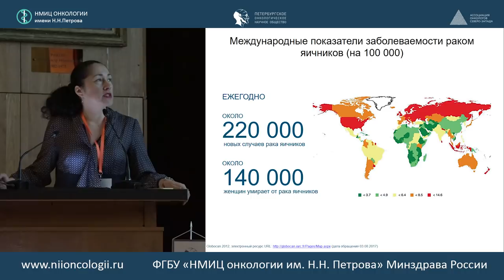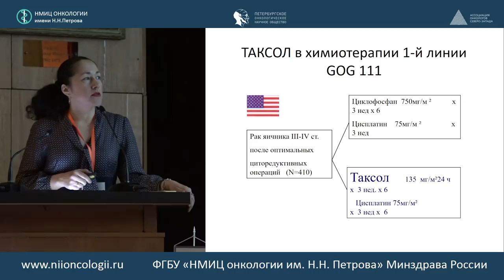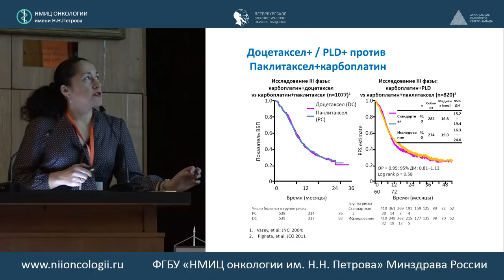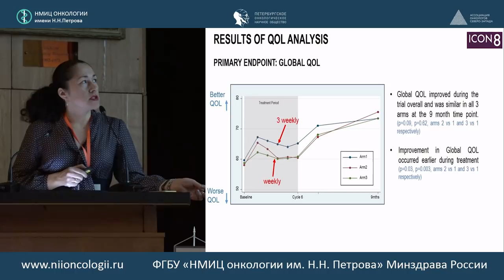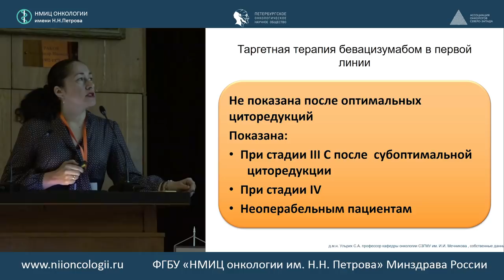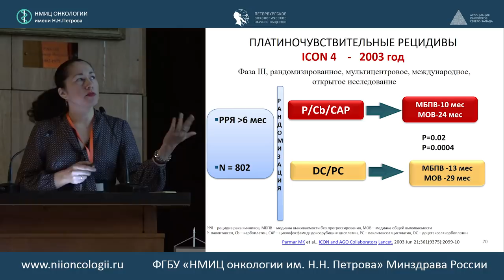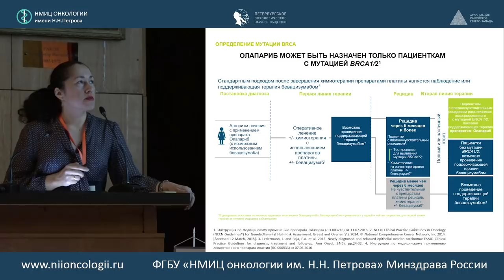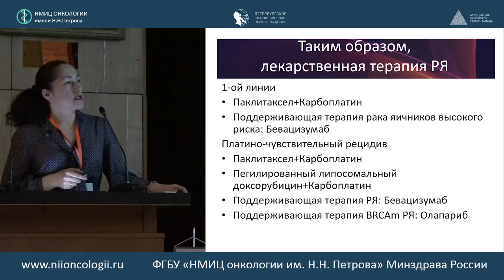Эволюция лекарственного лечения рака яичников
д.м.н. Елена Александровна Ульрих (Санкт-Петербург)

Профессор кафедры онкологии СЗГМУ им. И.И. Мечникова, кафедры акушерства и гинекологии СПбГПМУ, онкогинекологического отделения ФГБУ «НМИЦ онкологии им. Н.Н. Петрова» Минздрава России

516 заседание РОО «Петербургского онкологического научного общества»